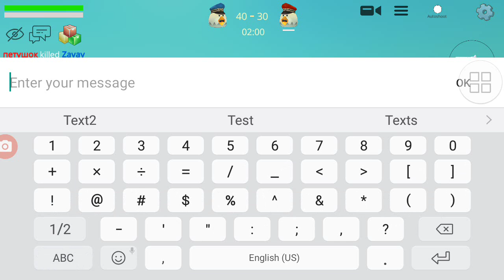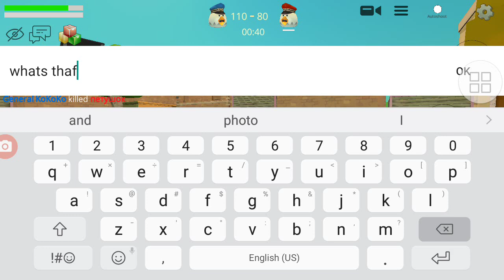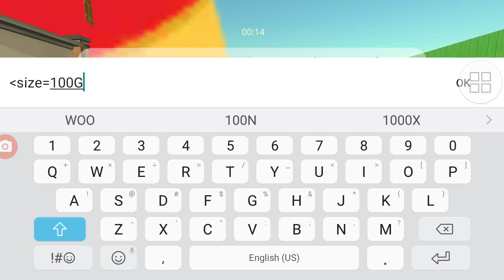they was something in the sky